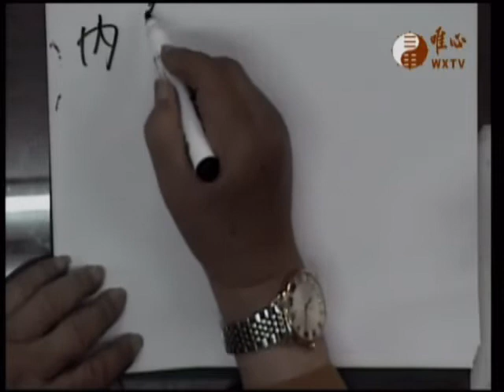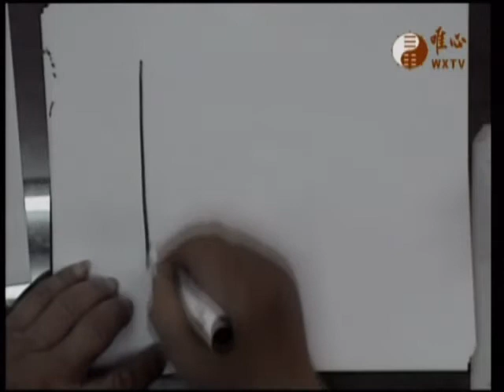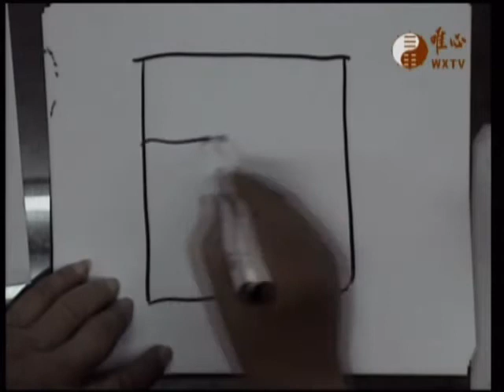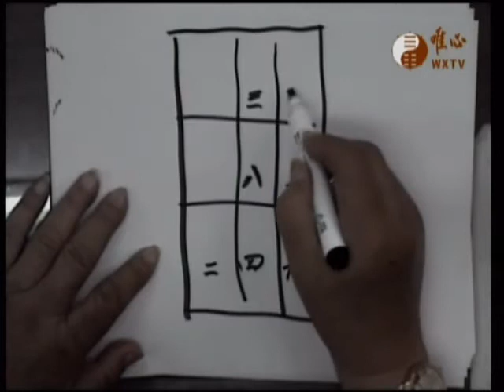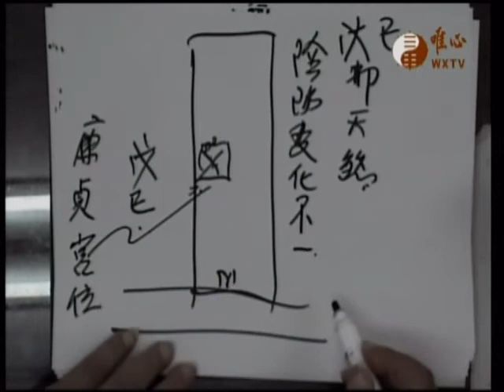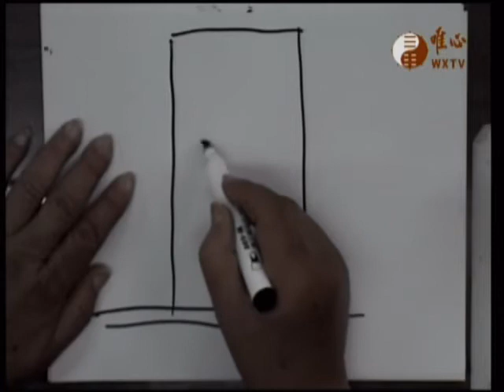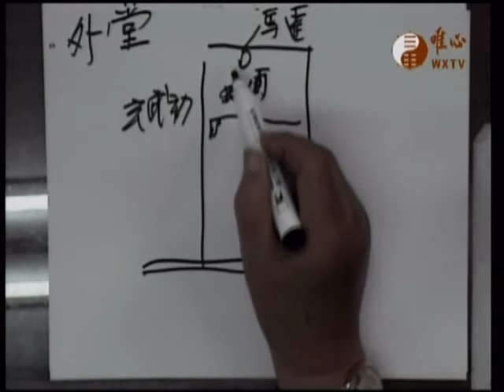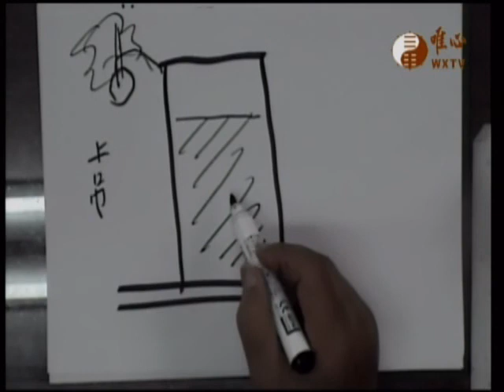唯心天下事3315